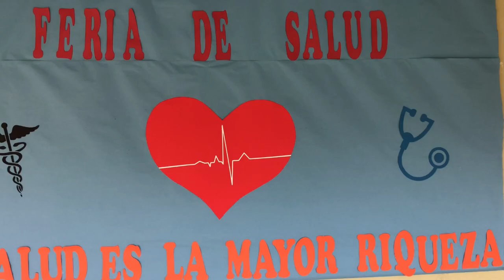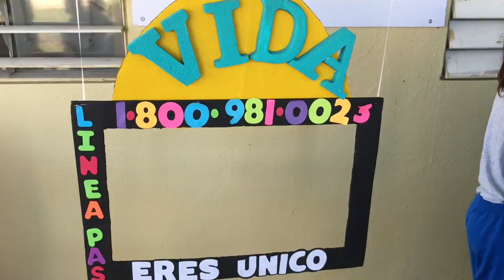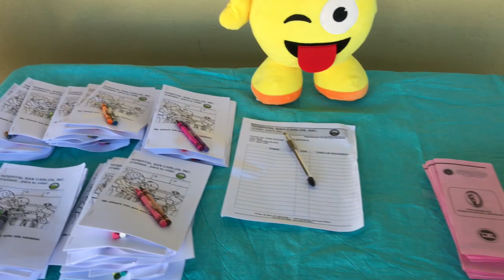Podcast Tomás Vera Informa- edición especial #2 Feria de Salud 2019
En esta edición especial #2 de Tomás Vera Informa se estará mostrando todo lo ocurrido en la feria de salud celebrado el pasado 28 de marzo de 2019 en los predios de la escuela Tomás Vera Ayala en Moca, Puerto Rico.  Espero que lo disfruten.